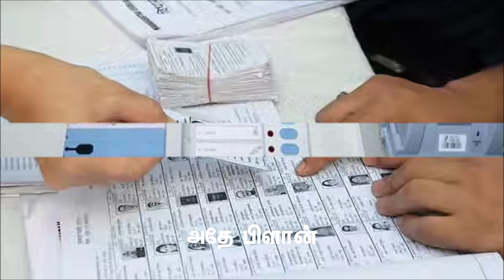சிக்கித் தவிக்கும் எடப்பாடி ஒன்றிணைக்கப் போகும் சசிகலா மறுபடியும் அதே பிளான் இனி எல்லாம் சைலண்ட் மூட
சிக்கித் தவிக்கும் எடப்பாடி ஒன்றிணைக்கப் போகும் சசிகலா மறுபடியும் அதே பிளான் இனி எல்லாம் சைலண்ட் மூடு தான் ஒன்றிணைக்கப் போகும் சசிகலா எல்லாம் ரெடியா என்ன நடக்க போகுது

Stalin CM MK Stalin CM Tamil Nadu chief minister Tamilnadu Government TN CM lockdown Coronavirus COVID-19  Corona weather report weatherman heavy rain breaking news flash news viral news trending news Tamil Nadu news live news Today headlines news today Tamil Nadu politics news Tamil Nadu politics Stalin press meet Stalin new press meet Stalin speech Tamil Nadu politics news
! lockdown tamilnadu mk stalin speech
|| Who is the next Chief Minister of Tamil Nadu? ADMK Vs DMK
ADMK DMK election result Tamil Nadu next CM Stalin Eadappadi Panneerselvam Kamal Dinakaran Seeman Sasikala exit Pol TN election result who is the next CM in Tamilnadu MK Stalin in next CM in Tamilnadu winning the DMK winning the Stalin party CM in Tamilnadu Stalin Stalin win the election Stalin theme DMK win